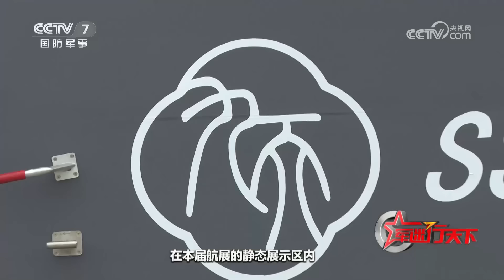中国公开最强无人机 引发全球关注！“九天”无人机横空出世 堪称“空中航母”！挂弹量高达6吨 与歼轰-7不相上下！可释放大量蜂群无人机 打击能力过于“残暴”！「军迷行天下」20241113 | 军迷天下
本期节目主要内容：2024年11月12日，第十五届中国航展在万众期待中如期而至，两年一度的航展无疑已成为军迷近距离接触国内外顶尖武器装备的盛会。对于连续参加过三届航展的军迷子轩来说，今年中国航展的最直接的感受是无人系统带来的强烈震撼。